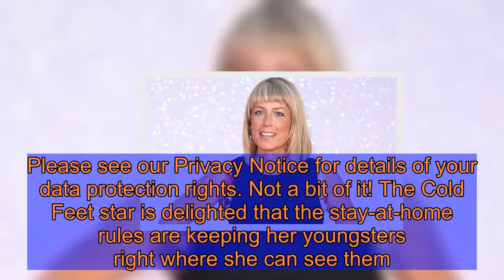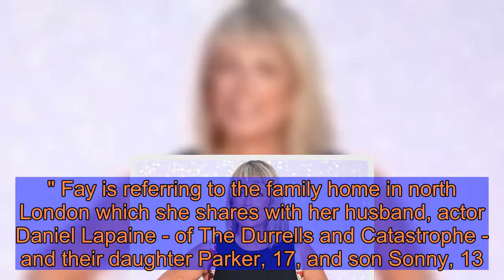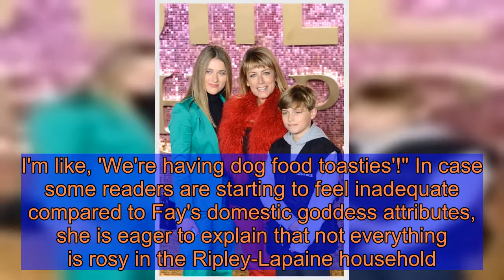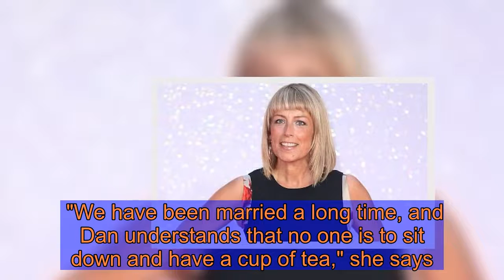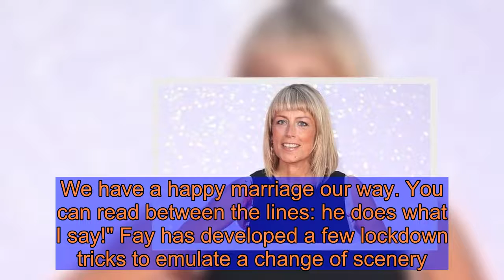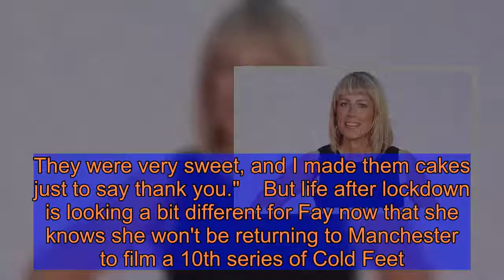Fay Ripley opens up on her family life during coronavirus lockdown